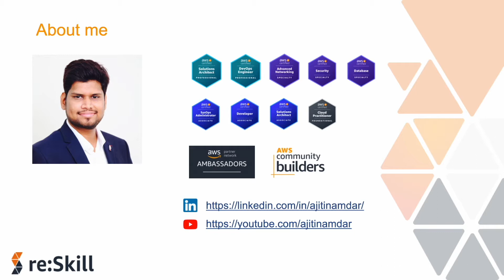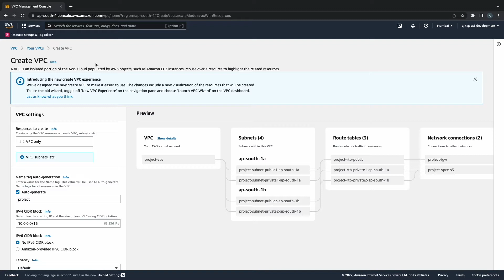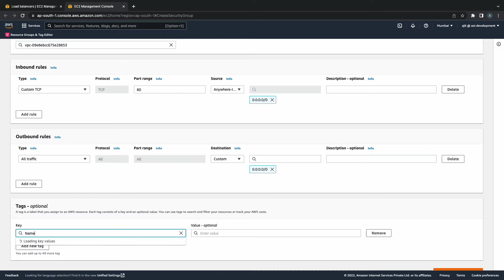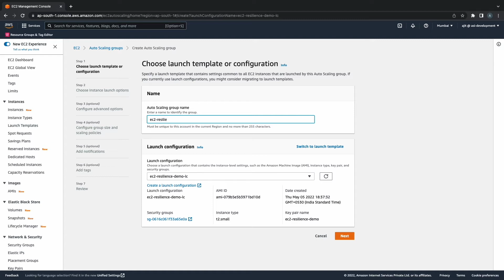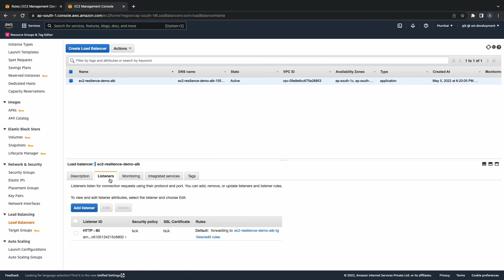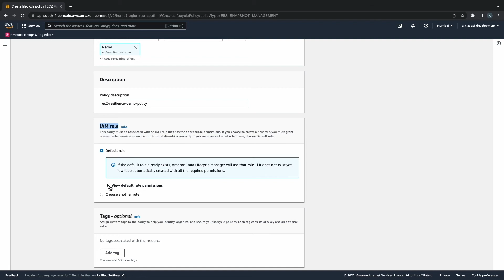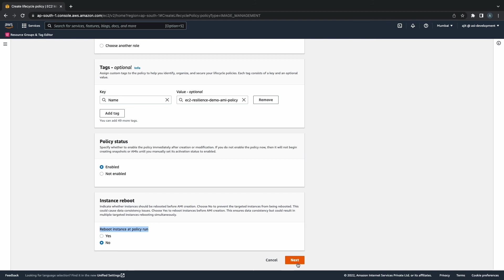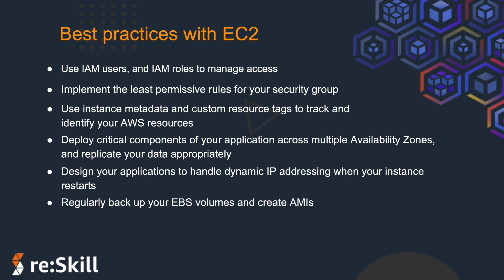Deep Dive: Making your EC2 Resilient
Session on 'Deep Dive: Making your EC2 Resilient' by Ajit Inamdar, Community Contributor for re:Skill

Take up the quiz for the session, earn points and badges by visiting Signup now and do a skill check! re:Skill is a platform for the community​​, driven by the community. Get your cloud journey to next level on AWS!